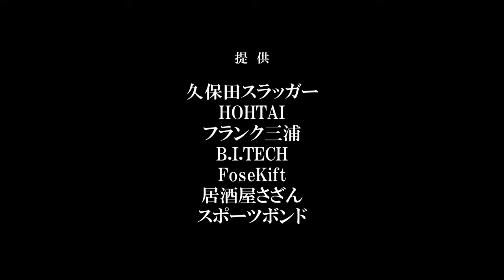【ちびっ子アーチスト】小3の大砲…爆誕か？｜きっちゃんのやきゅうにっし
今回はお孫ちゃんのきっちゃん～！
最近は特に打撃に力を入れているようです～！
初試合でヒットは打てたのか？ぜひご覧ください～！

■都筑ジャイアンツアカデミー｜横浜市都筑区の野球スクール
ドラフト1位、甲子園優勝球児、TBS『下剋上球児』インストラクターの指導を受けられる横浜市の野球スクールについてはこちらから！
お申し込み・ご相談は、下記メールよりご連絡ください。
※初回無料体験あり

→入団・対戦依頼のお申し込みは、下記メールよりご連絡ください。

▽BGM
井亀明彦
魔王魂
MusMus
DOVA-SYNDROME
nons works